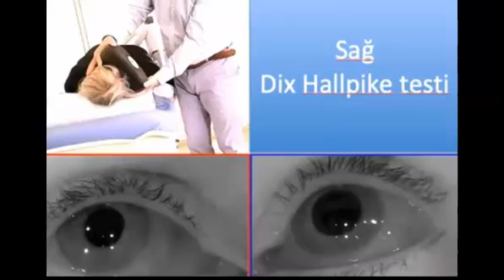Dix Hallpike test